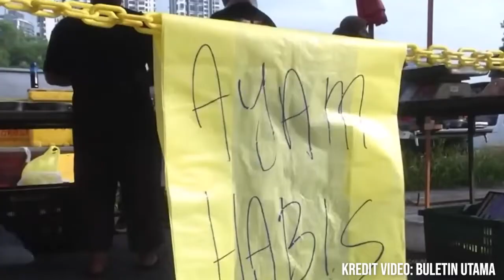Harga barang naik: Peniaga tersepit, terpaksa naikkan harga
KENAIKAN harga borong dan kekurangan bekalan menyebabkan harga bahan mentah seperti ayam, ikan dan sayur meningkat, sekali gus menghimpit rakyat.

- 21 April 2022